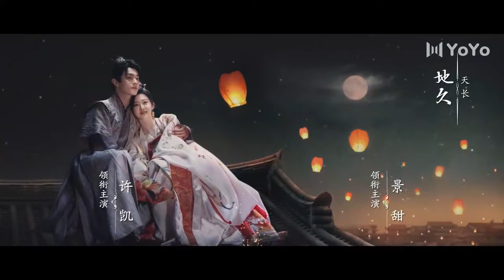ENG【抢先看Trailer】EP04 乐游原Wonderland Of Love（许凯Xu Kai＆景甜Jing Tian） 樂遊原 #1700